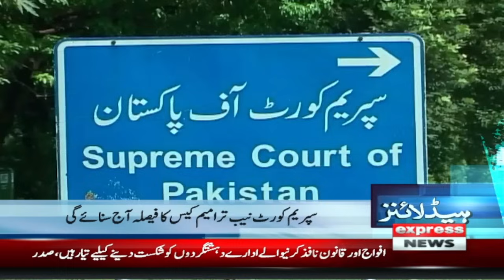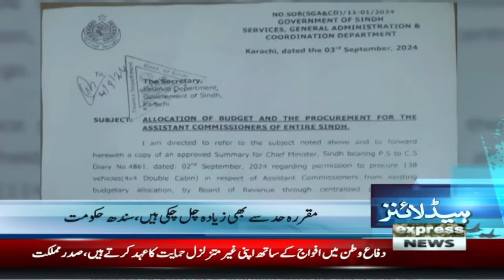PMLN Ko Jhatka | News Headlines 7 AM | 06 Sep 2024 | Latest News | Pakistan News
New Move | Joint Session  | News Headlines 7 AM | 06 Sep 2024 | Latest News

Ch Shujaat Hussain and Ch Pervaiz Elahi meeting| News Headlines 7 AM | 06 Sep 2024 | Latest News

SC to pronounce verdict in NAB amendments case| News Headlines  7 AM | 06 Sep 2024 | Latest News | Pakistan News

Big News | PTI 8 September Jalsa | News Headlines 7 AM | 06 Sep 2024 | Latest News | Pakistan News

Saiqb Nisar Returnd | DG ISPR | News Headlines  7 AM | 06 Sep 2024 | Latest News | Pakistan News
Public Holiday On 6 September | News Headlines 7 AM | 06 Sep 2024 | Latest News
Surgery Starts | Big Resign | News Headlines 7 AM | 06 Sep 2024 | Latest News | Pakistan News

Karachi Portest | News Headlines 7 AM | 06 Sep 2024 | Latest News | Pakistan News